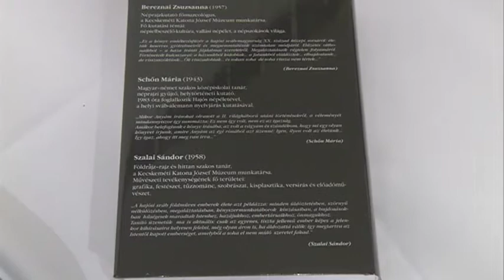Múzsa 2018. 01. 23.